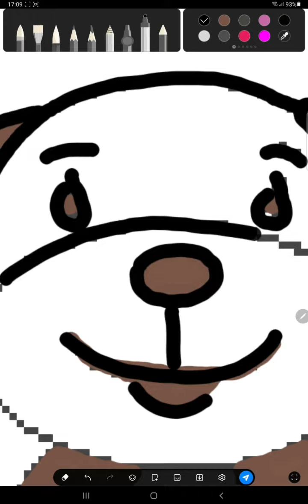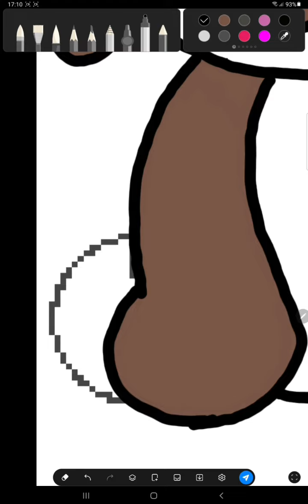Easy drawing for kids - Dog